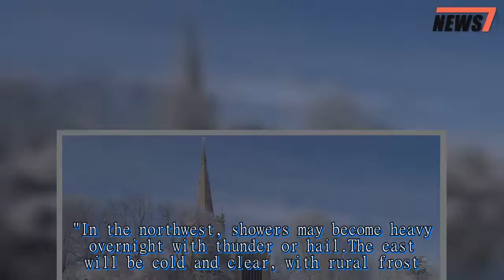First snow hits as Britain braces for icy North Pole winds that could send temperatures plummeting t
THE first snow of winter has hit Britain as the country braces for icy North Pole winds that could send temperatures plummeting to -10C next week.Cairngorm Mountain in the eastern Scottish Highlands was pictured covered in snow as the UK prepares for more of the same.Bookies have now slashed the odds of a White Christmas as Britain braces for an icy blast bringing temperatures as low as -10C.Polar winds are set to sweep in on Monday and Tuesday, beginning a week of freezing weather across the country.And the much colder weather is set to last as the La Nina weather phenomenon takes hold.The last time La Nina struck the UK was in 2010 — when Britain was carpeted by heavy snowfall over Christmas.The Met Office three-month forecast states that it will have a similar effect this year.A spokesperson said: "Pacific cooling is very likely to continue in coming weeks, leading to a full La Nina event over the next few months." They added: "The risk of colder-than-normal conditions remains a significant possibility, with drivers of UK winter weather such as La Nina favouring colder-than-normal weather." Meteorologists at AccuWeather are also forecasting a snowy season ahead.One said: "Snow and ice will be a much higher threat this winter, and could affect London.“There is a higher-than-normal potential for temperatures below -10°C further north, and also cold temperatures further south.” It could lead to severe travel disruption over the busy festive period as families rush to get home for Christmas celebrations.Bookmakers Coral are now offering 2/1 odds of a White Christmas in Edinburgh, 4/1 in Belfast, and 6/1 in both Cardiff and London.Meanwhile, Ladbrokes are reporting a surge in punts on the winter weather.A spokesperson said: “We’ve had a flurry of festive bets, triggered by the coldest night of autumn and a cold winter forecast.” The Met Office forecast to Wednesday reads: "Showers will continue this evening in the west, but bonfire parties in the east will stay mainly dry."In the northwest, showers may become heavy overnight with thunder or hail.The east will be cold and clear, with rural frost."Sunday will be mostly dry with sunny periods but chilly in a cold northwest wind.Heavy showers and strong winds are likely in the far west and in northeast Scotland."After a frosty start, Monday will be mainly dry, with heavy rain confined to the far north and west."Tuesday will be mostly wet and windy, and Wednesday mostly dry." We pay for your stories! Do you have a story for The Sun Online news team?